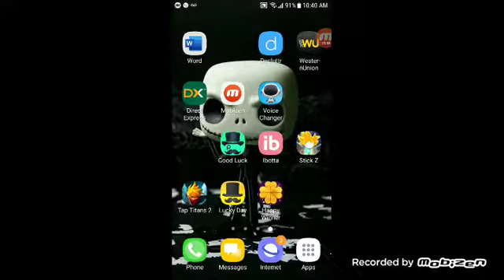DRAGONBALL LEGENDS GLITCH UNLOCK ALL POWER UPS STICK WARRIOR'S